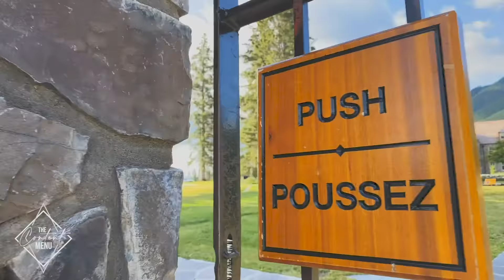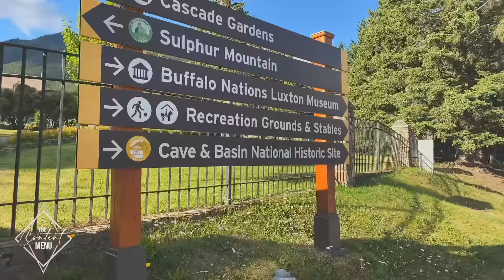The Content Blog - Banff - 2020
We went to Banff and it was amazing. With this pandemic making travel outside the country impossible, what better time to take in our own back yard. Banff rocks and if you have never been we suggest you get there.